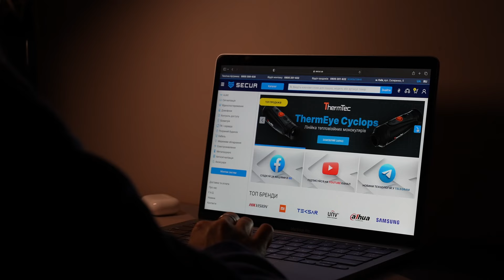МЕТАЛОДЕТЕКТОР GARRETT THD | Secur.ua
Популярний американський металодетектор від GARRETT сьогодні на огляді! Приємного перегляду!

🌟Також ми в соцмережах!